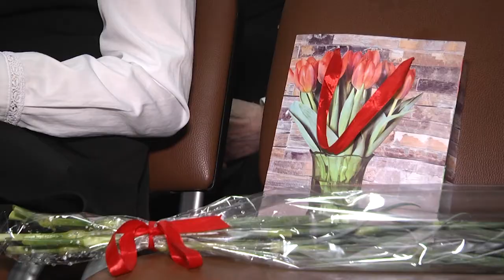2021-04-21 г. Брест. Презентация инициативы медиашколы «NonstoP». Новости на Буг-ТВ.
Презентация инициативы  медиашколы «NonstoP»  «О войне написано не всё…».
Презентация инициативы участников медиашколы «NonstoP» под названием «О войне написано не всё…», состоялась в Российском центре науки и культуры в Бресте. Проект создавали на основе собранных фактов и документов, архивов, воспоминаний легендарных людей, которые не понаслышке знали о тех страшных и далеких 40-х. В итоге получились захватывающие короткометражные фильмы о Великой Отечественной войне. Подробнее об участниках и о самой инициативе, узнавали наши корреспонденты.